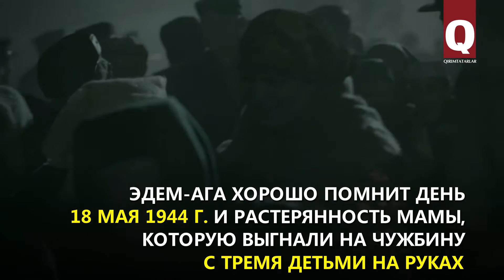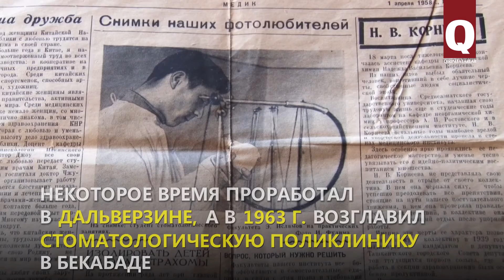Эдем Ислямов – человек, который держит удар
Участие в крымскотатарском национальном движении стоило ему серьёзной должности, которой он добился нелёгкой учёбой и тяжёлым трудом. Но Эдем Ислямов не из тех, кто падает духом.